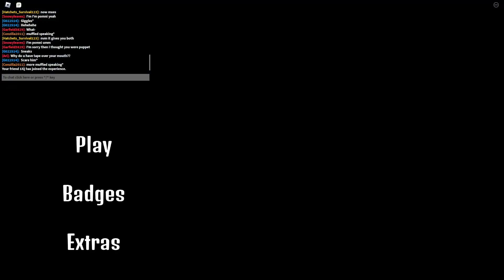how to get mxes and white rabbit in fazbear's revamp p2